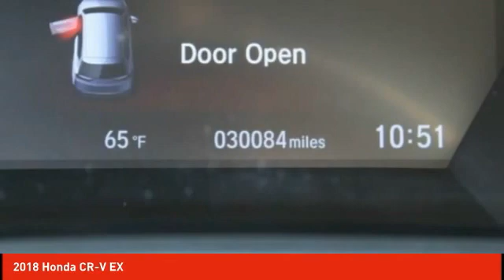2018 Honda CR-V Schlossmann Honda City Inventory 02045A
2018 Honda CR-V EX

3450 South 108th St.